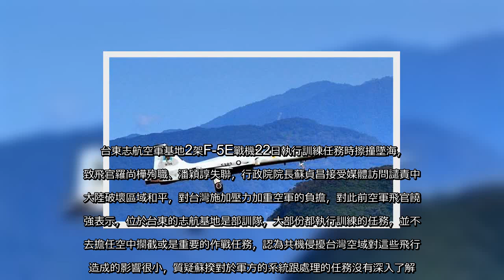✅ 台東志航空軍基地2架F-5E戰機22日執行訓練任務時擦撞墜海，導致飛官羅尚樺殉職、潘穎諄失聯，行政院院長蘇貞昌接受媒體訪問譴責中國大陸破壞區域和平，對台灣施加壓力加重空軍的負擔，對此前空軍飛官饒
✅  台東志航空軍基地2架F-5E戰機22日執行訓練任務時擦撞墜海，導致飛官羅尚樺殉職、潘穎諄失聯，行政院院長蘇貞昌接受媒體訪問譴責中國大陸破壞區域和平，對台灣施加壓力加重空軍的負擔，對此前空軍飛官饒自強表示，位